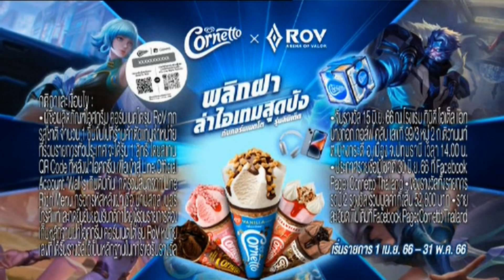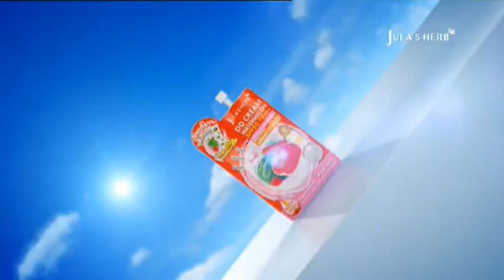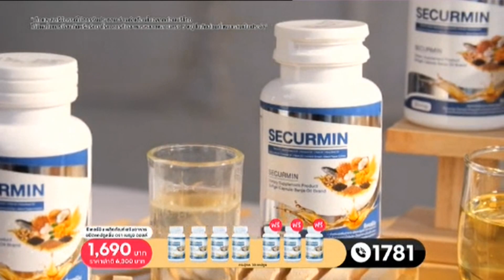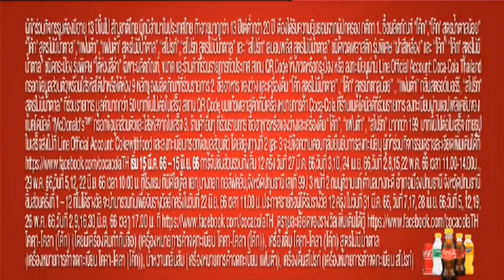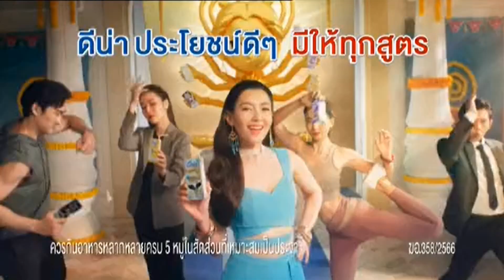โฆษณาไทย 2566 - 423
โฆษณาคั่น ในรายการ ลุยข่าวร้อน ทางช่อง 8 ในปีพ.ศ. 2566